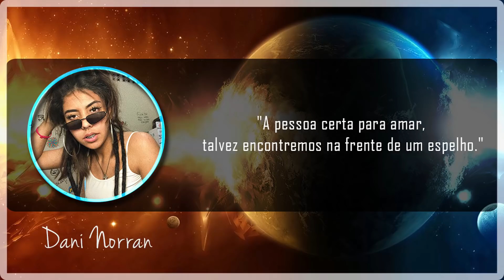ASMR ROLEPLAY: POLICIAL TE ABORDANDO e colocando PARA DORMIR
Mantenha sua mente focada. Deixe o policial fazer a ABORDAGEM DO SONINHO e jamais resista ao RELAXAMENTO, mesmo que tente você irá ADORMECER. Não tente lutar, apenas DEIXE SE LEVAR. Novo ASMR ROLEPLAY: POLICIAL TE ABORDANDO, um asmr que vai te PRENDER do início ao fim, mas da forma mais CALMA e CONFORTÁVEL, te proporcionando a LIBERDADE de um SONO TRANQUILO.

Asmr's tic tac ⏳⌛ with Jessica.

00:00 - Opening phrase opens quotation marks THE RIGHT PERSON TO LOVE, MAYBE WE FIND IN FRONT OF A MIRROR closes quotation marks.
00:09 - Vignette presentation.
00:12 - Starting asmr with soft talk + whispers.
01:40 - Smooth speech + dropper sounds.
02:04 - Soft talk + whispers + dropper on the screen.
02:11 - Soft speech + whispers + dropper sounds.
03:21 - Whispers + soft speech + liquid bottle sounds + cap sounds + bottle on the screen.
04:50 - Smooth speech + sounds of the pill pack: touch + friction + tapping.
07:40 - Soft speech + sounds of the pearl necklace: touch + friction.
12:10 - Smooth speech + dropper sounds + liquid sounds.
13:30 - Soft speech + sounds of the pearl necklace: touch + friction.
14:18 - Speak softly.
15:00 - Soft speech + touch sounds + friction on the pearl necklace.
16:32 - Soft speech + bottle cap sounds + tapping on the bottle.
17:12 - Soft talk + whispers.
18:50 - Ending with soft speech + whispers + hand sounds + mouth sounds.

00:00 - Frase inicial abre aspas A PESSOA CERTA PARA AMAR, TALVEZ ENCONTREMOS NA FRENTE DE UM ESPELHO fecha aspas.
00:09 - Apresentação vinheta/intro.
00:12 - Iniciando asmr com fala suave + sussurros.
01:40 - Fala suave + sons de conta gotas.
02:04 - Fala suave + sussurros + conta gotas na tela.
02:11 - Fala suave + sussurros + sons do conta gotas.
03:21 - Sussurros + fala suave + sons líquidos do frasco + sons de tampa + frasco na tela.
04:50 - Fala suave + sons da cartela de comprimido: toque + atrito + tapping.
07:40 - Fala suave + sons do colar de pérolas: toque + atrito.
12:10 - Fala suave + sons de conta gotas + sons líquidos.
13:30 - Fala suave + sons do colar de pérolas: toque + atrito.
14:18 - Fala suave.
15:00 - Fala suave + sons de toque + atrito no colar de pérolas.
16:32 - Fala suave + sons de tampa do frasco + tapping no frasco.
17:12 - Fala suave + sussurros.
18:50 - Encerrando com fala suave + sussurros + sons de mãos + sons de boca.

Maycon Manoel Sagaz
Florianópolis - SC
Caixa postal: 301
CEP: 88010970

Link para mandar frase e ser sorteado para aparecer no início

ASMR ROLEPLAY: POLICIAL TE ABORDANDO e colocando PARA DORMIR. É um vídeo que dará melhor resultado se utilizar fones de ouvido.